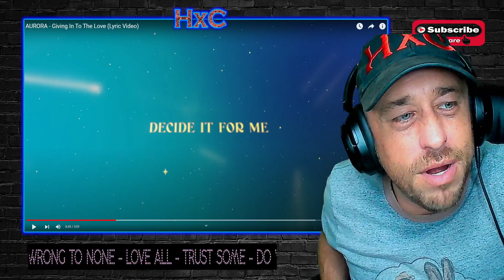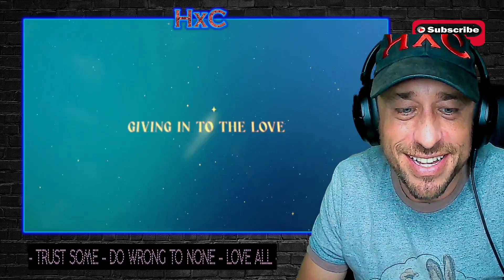AURORA - Giving In To The Love (Lyric Video) Reaction!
Show @AuroraMusic some love!